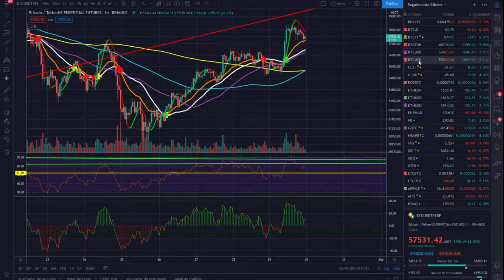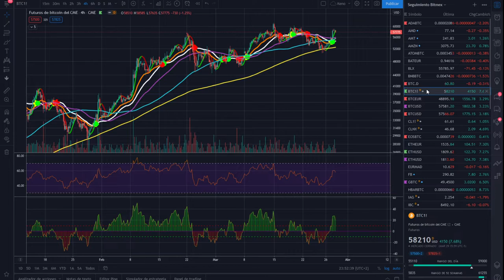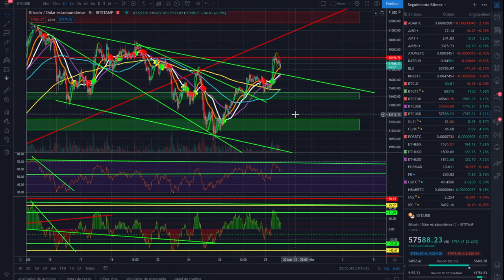🚀BITCOIN 👍 ¡PERFECTO! ¿WALLETS SEGUROS?🤢